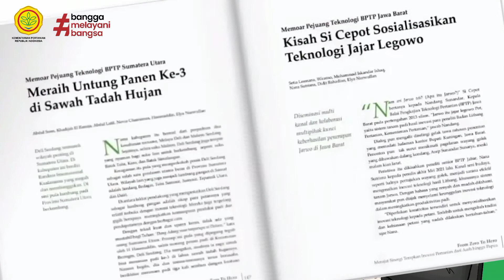!!COMING SOON!! Buku Memoar Pejuang Teknologi BPTP Balitbangtan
Tunggu Tanggal Terbitnya, Buku Memoar Pejuang Teknologi BPTP Balitbangtan. Bakti Kami untuk Negeri.